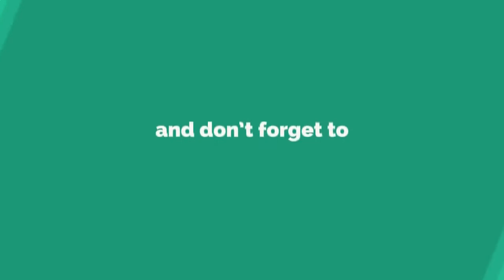Evolution of Need For Speed 1994 to 2017 By Let's Play Games with Syed Mansoor Ali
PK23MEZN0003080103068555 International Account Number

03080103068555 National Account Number